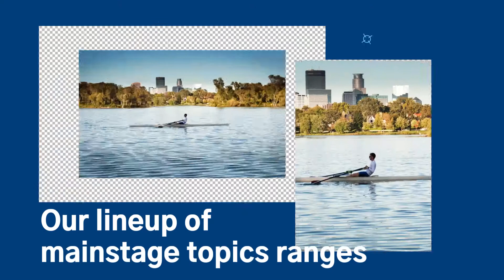NACCE 2021 Special Video Promotion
The NACCE Annual Conference unites community college presidents, educators, administrators, and center directors focused on igniting entrepreneurship on their campuses and in their communities. This year, our lineup of mainstage topics ranges from healing social unrest to innovation and inclusion in the classroom to policy change, giving you a great opportunity to hear from some of the top minds in the industry.